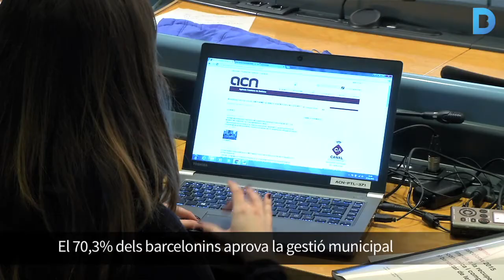Forn recorda que Barcelona "és forta, solvent i creïble"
Ho ha assegurat durant la presentació de l’Informe de l’estat de la ciutat que aquest any s’ha convertit en un balanç de mandat.